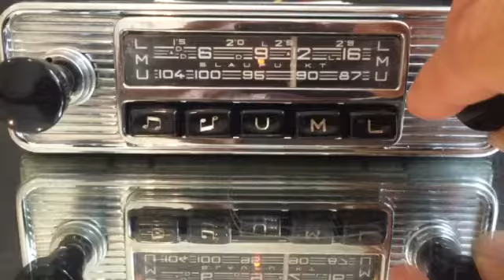Chromelondon.com RARE BLAUPUNKT ESSEN 6/12v +/- VINTAGE CHROME RADIO WITH WARRANTY AND MP3 FIR SALE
VERY RARE TOP OF THE LINE BLAUPUNKT ESSEN X SERIES CLASSIC CAR CHROME RADIO WITH SWITCHABLE VOLTS AND REVERSIBLE POLARITY, AUTHENTIC FROM THE SIXTIES TO EARLY SEVENTIES. THESE WERE OEM SUPPLIED OPTIONAL EXTRA UPGRADE PARTS FOR FERRARI DAYTONA 365 330 DINO, MASERATI SEBRING INDY BORA,  JAGUAR ETYPE MKII ASTON DB4 5 MG A B, AUSTIN HEALEY, TR5 6, MINI COOPER, ,  ALFA SPIDER, GUILIA. BMW 1600, 2000 CS, PORSCHE 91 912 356, VW BUS BUG KARMANN  AND MANY OTHER GREATS

Blaupunkt was founded in 1923 in Berlin, Germany as the 'Ideal' company. It was acquired by Robert Bosch AG in 1933. Later In 1938 it changed its name to 'Blaupunkt', German for 'blue point' or 'blue dot', after the blue dot painted onto its retail electronics that had passed it's stringent quality control.
100% OPERATIONAL - FEATURING A DESIRABLE SOLID CHROME TWO PIECE RIDGED FACIA SO IDEAL FOR A BEHIND AND THROUGH SPINDLE FIT OR SIMPLE SLOT IN, A BEAUTIFUL ILLUMINATED DIAL AND NOS BAKELITE BLACK KNOBS (CAN BE SUPPLIED WITH IVORY BAKELITE KNOBS INSTEAD IF REQUIRED)- AUTOSWITCH MP3 LEAD  TO PLAY YOUR DIGITAL DEVICE THROUGH THE RADIO .REALLY WILL SET OFF YOUR DASH BEAUTIFULLY.  PLAYS WITH CLEAR SOUND AS SHOWN IN THE VIDEO BELOW::